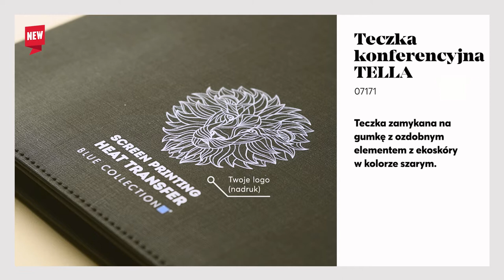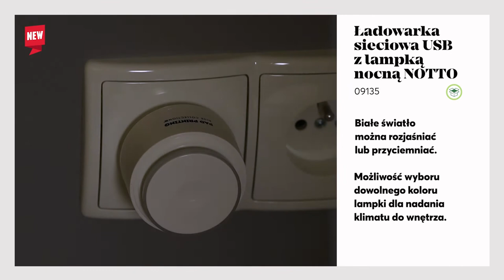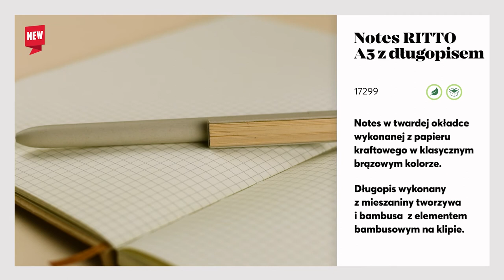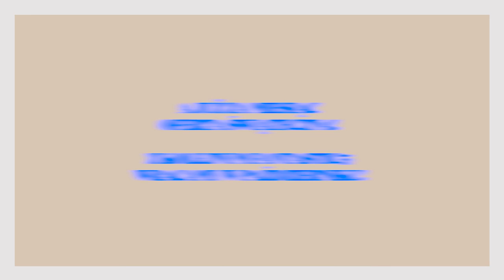Fantastic5 - edycja sierpniowa | Tym razem, aż 6 gadżetowych premier od Blue Collection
Sprawdź nasze najnowsze premiery.
➡️ Wygeneruj spersonalizowaną ulotkę: Zaloguj się na swój profil na i kliknij zakładkę: "Edytor ulotek"